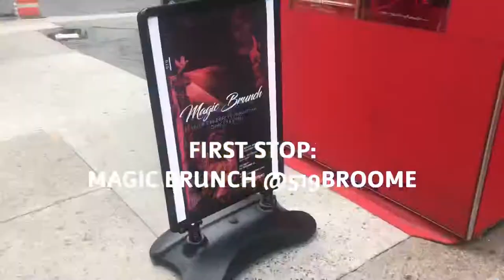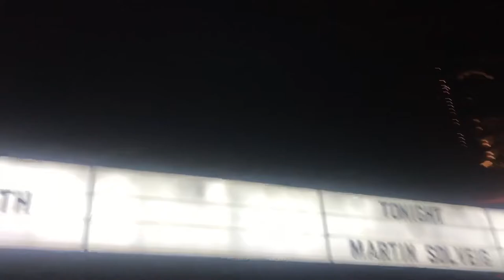WHERE TO PARTY ON A SATURDAY IN NYC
Vlog #6: In this one it covers our entire Saturday. From 2pm brunch at 519 in Soho to late night at Marquee nightclub.